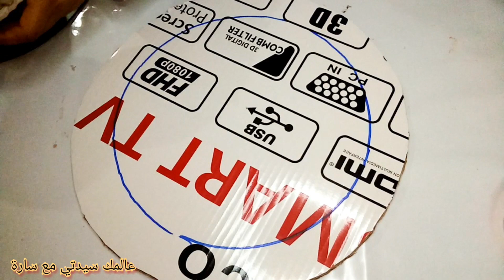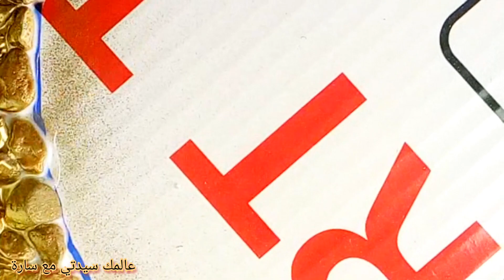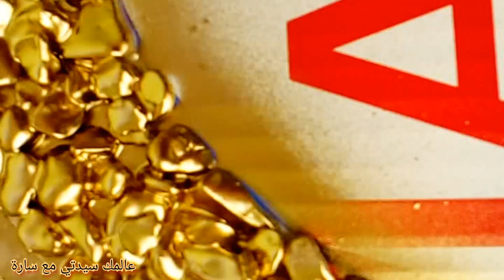Diy wall decoration ideas/wall mirror beautiful/ اصنعي مرايا الحائط عصرية ومبتكرة / مشروع ناجح 💰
Diy wall decoration ideas/ اصنعي مرايا الحائط عصرية ومبتكرة / مشروع ناجح 💰
ديكورات مرايا الحائط ، اصنع مرأة الحائط بنفسك ، من قطعة مرأة اصنعي أرقى مرايا الجدران ، Wall  Mirror Decorations ideas, wall decoration ideas
wall mirror decor beautiful ,